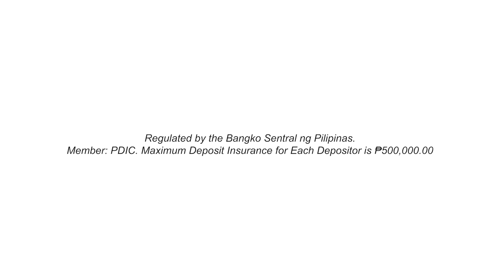AfterSix | Episode 4: The Gokong-Way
This is After Six by BPI Preferred. We feature BPI Chairman Jaime A Zobel de Ayala as he sits down with key changemakers who share their journey towards building a better Philippines.

Join JAZA and Lance Gokongwei as they share an insightful conversation in the latest episode of After Six. The two sit down to talk about adapting their businesses to the digital age and what they have learned -- and would share with aspiring leaders -- along the way.